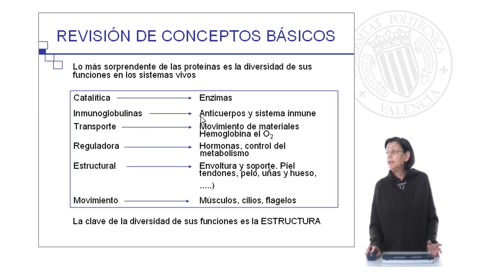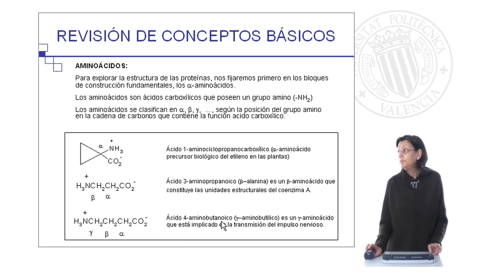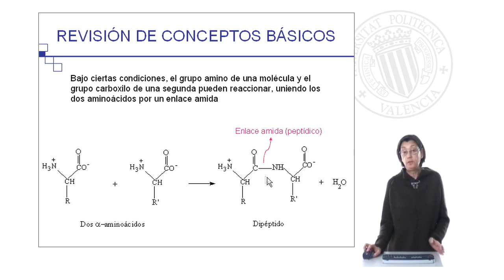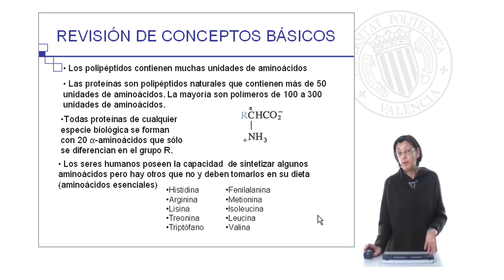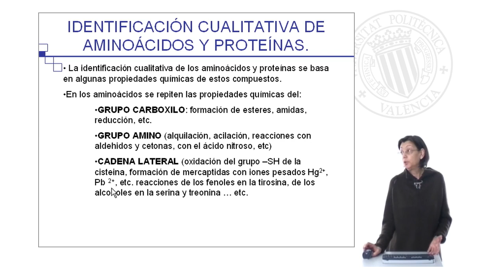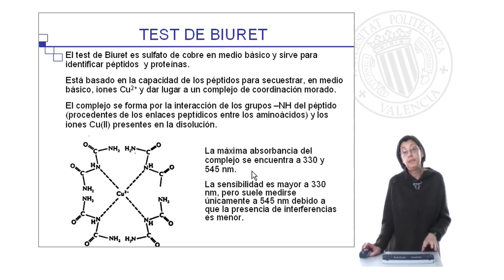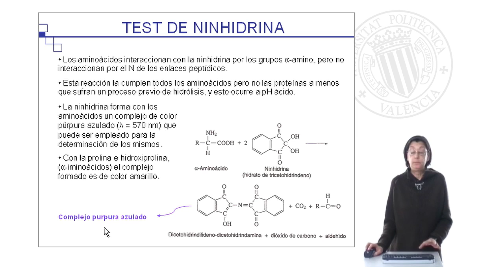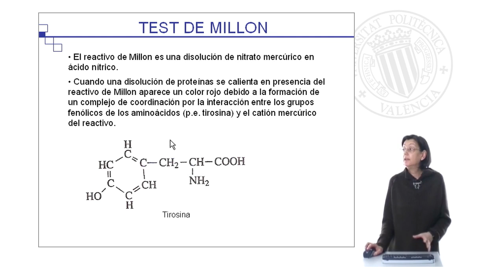Aminoácidos y proteínas: identificación cualitativa| UPV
Título: Aminoácidos y proteínas: identificación cualitativa

Descripción: Revisión de conceptos fundamentales sobre Aminoácidos y Proteinas, tras la cual se describen una serie de tests químicos que permiten su identificación cualitativa. Sanz Berzosa, I. (2008). Aminoácidos y proteínas: identificación cualitativa.

Descripción automática: En este video se aborda el tema de la identificación cualitativa de aminoácidos y proteínas. Se comienza revisando las funciones de las proteínas en los seres vivos, tales como catalizadoras (enzimas), reguladoras (hormonas), estructurales (piel, tendones) y participantes en el sistema inmune y transporte de sustancias (hemoglobina).

A continuación, se centra en los alfa-aminoácidos, los bloques constructores de proteínas, describiendo su estructura y capacidad de unirse mediante enlaces peptídicos para formar polipéptidos y, eventualmente, proteínas. Se menciona la excepción de la prolina, un alfa-iminoácido, y que los seres humanos requieren obtener algunos aminoácidos esenciales a través de la dieta.

El video explica la importancia de las propiedades químicas de aminoácidos y proteínas para su identificación. Se describen diversas pruebas para detectar estas moléculas: el test de Biuret para péptidos y proteínas, basado en la formación de un complejo de coordinación morado; el test de Ninhidrina para aminoácidos libres, produciendo un color púrpura azulado, excepto con prolina y hidroxiprolina que dan color amarillo; y pruebas adicionales como el test de Millon para aminoácidos fenólicos, mostrando color rojo, y el test Xantoproteico para aminoácidos con grupos aromáticos, resultando en una coloración amarilla.

Autor/a: Sanz Berzosa Isidora